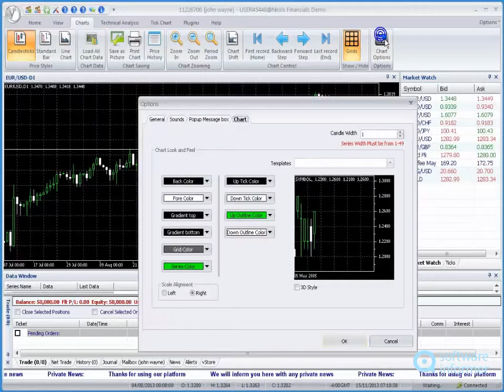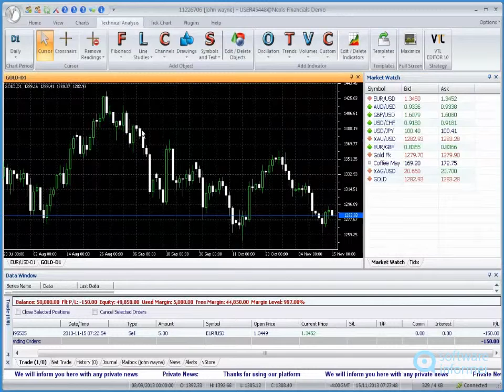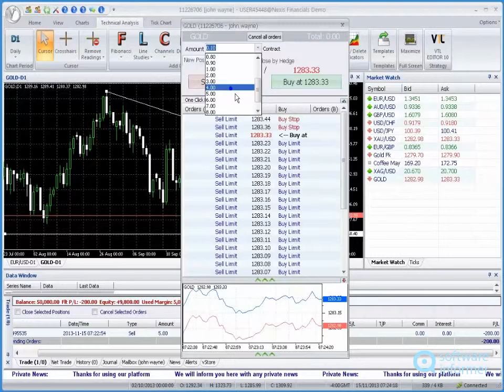Nexis Financials quick demo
It is a trading platform that enables you to buy and sell currencies. Nexis Financials2 is developed by Hybrid Solutions. Read the full review of Nexis Financials